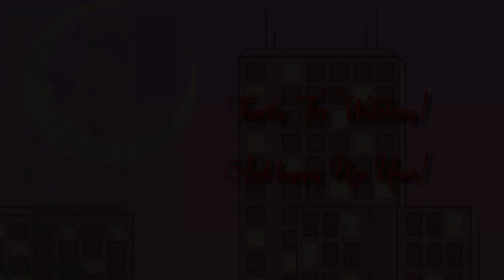(•MeMe•)Spicy Boyfriend|Litta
Чот ленивое подъехало.
Original - I'm so lazy
А ещё в конец я вставила старый артик,ибо. ЛЕЕЕНЬ